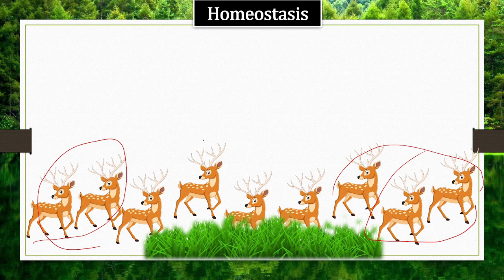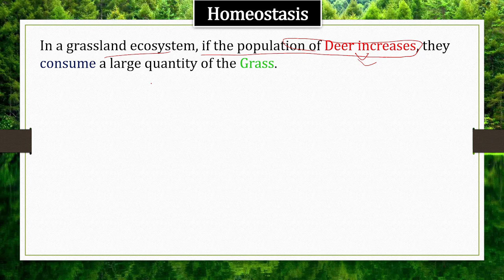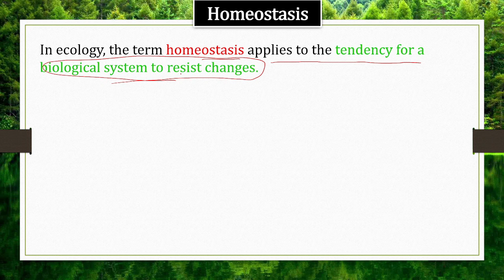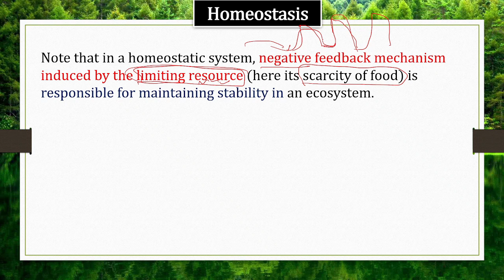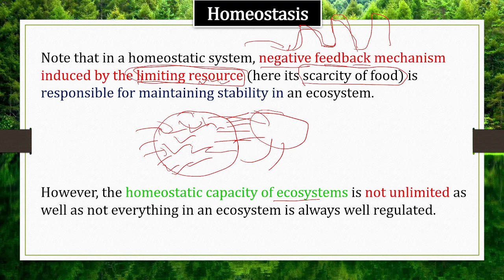Homeostasis in ecosystem | Environment and Ecology | समस्थापन | upsc | Shankar ias |in Hindi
Homeostasis(समस्थापन) - In Ecosystem ( Environment and Ecology ) - Learning Curve
In a grassland ecosystem, if the population of Deer increases, they consume a large quantity of the Grass.
and as a result, food would become scarce for deers.
When the number of deers is reduced because of starvation, the grass population start increasing.
After some time, the population size of deer also increases, and this process continues at all the trophic levels of the food chain.
In ecology, the term homeostasis applies to the tendency for a biological system to resist changes.
Ecosystems can maintain their state of equilibrium.
They can regulate their own species structure and functional processes.
This capacity of the ecosystem of self-regulation is known as homeostasis.
Note that in a homeostatic system, negative feedback mechanism induced by the limiting resource (here its scarcity of food) is responsible for maintaining stability in an ecosystem.
However, the homeostatic capacity of ecosystems is not unlimited as well as not everything in an ecosystem is always well regulated.

अगर आपकी परिस्थितियां ऐसी है की आप चाहते हुए भी हमारा सपोर्ट नहीं कर पा रहे तो कोई बात न आप हमारे चैनल को लाइक, शेयर और सब्सक्राइब करना न भूलें। यह भी हमारे लिए एक बड़े सपोर्ट से कम नहीं।
 @StudyIQ IAS
 @Drishti IAS
 @Unacademy UPSC Hindi
 @Khan GS Research Centre